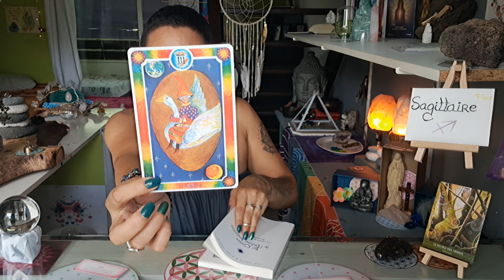💫♐️ Sagittaire Mars 2024💫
-Lecture à 08:19

💫Merveilleux mois de Mars avec Tout Mon Amour Belle Âme Sagittaire 💖😇🙏